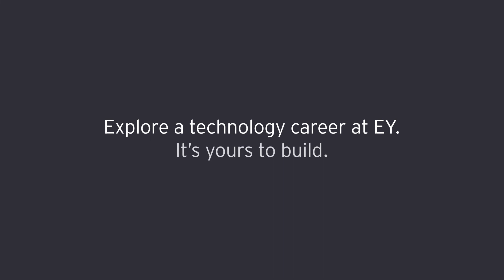Developing your tech skillset at EY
Learn how you can develop and build your skillset through a tech career at EY.